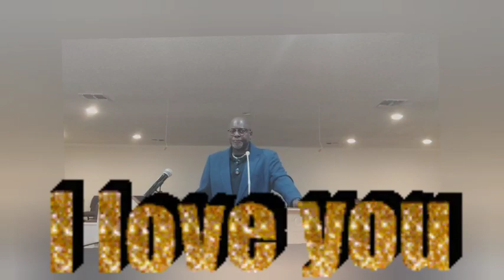Pastor J.R. Carlyle: "Public Prayer Verses Private Prayer"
Public Prayer Vs. Private Prayer           Matthew 6: 6

But thou, when thou prayest, enter into thy closet, and when thou hast shut thy door, pray to thy Father which is in secret; and thy Father which seeth in secret shall reward thee openly. Matthew 6: 6 KJV

Jesus did not preach against public prayer in general. Jesus Himself did not limit His praying to private prayer only. He prayed with and for His disciples in John 17:11-19 when He was finishing up His last supper with them. He even burst into individual prayer in public in Luke 10:21, when the 70 disciples returned rejoicing about the power over demons that Jesus had given them.

Jesus was not against true and sincere public prayer, but He was against “ostentatious” public prayer or “praying for a show”. He was against prayer that was clearly designed to impress others, rather than to communicate with God. There is no way to talk to God and other folks at the same time! So, if you’re praying to God publicly and then switch the conversation to tell the crowd to say something, then that shows me that your prayer is for the people and not to God! There are some deacons who can whoop better in their prayers than the pastor can preaching! (Is that prayer to God or is it for the people?)

Pastor Carlyle